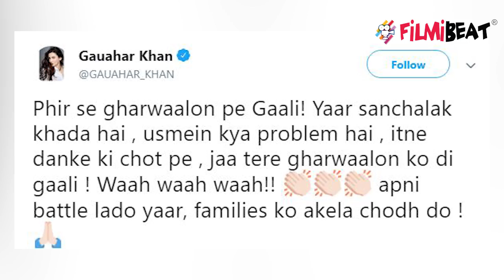Bigg Boss 13: Gauhar Khan ने Siddharth Shukla पर जमकर निकाली भड़ास, सुना दी खरी खोटी | FilmiBeat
Gauhar Khan lashes out at Siddharth Shukla for targeting Asim Riaz in Bigg Boss 13. Watch Bigg Boss 13 on Colors TV everyday at 10.30 PM and watch all the episodes of Bigg Boss 13 on Voot App anytime, anywhere.